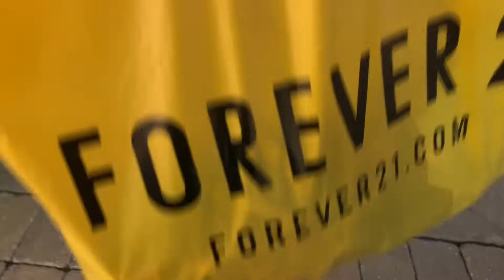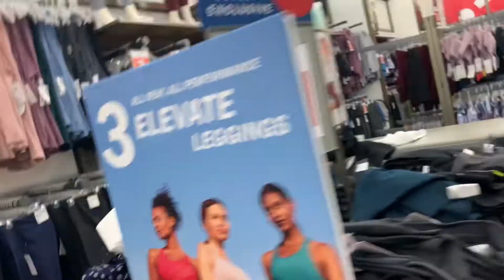Vlogmas Day 9-10 | TANGER OUTLETS CHRISTMAS PRSENT SHOPPING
⤵️WELCOME BACK TO OUR VLOG CHANNEL . THIS WAS OUR FIRST  VLOGMAS  WE GOING TO FILM EVERYDAY TIL CHRISTMAS DECEMBER 25th.